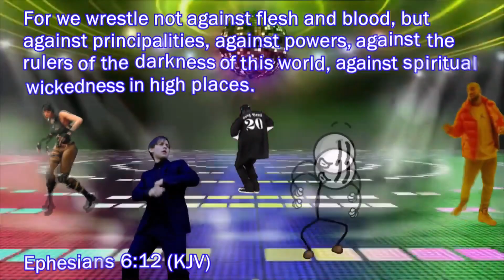HE GOT THESE LIL BAE BAE KIDS! | SML Movie: Chef Pee Pee's Kids! | (Skylight Reacts)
Guys reactions are back and better than ever if you have suggestions list them in the comment section below and I'll get to it.

SA~